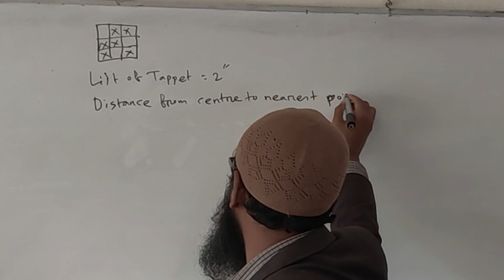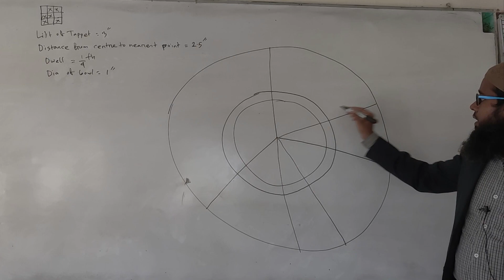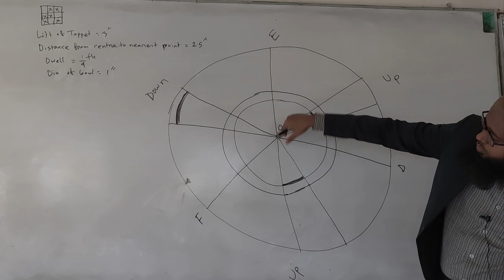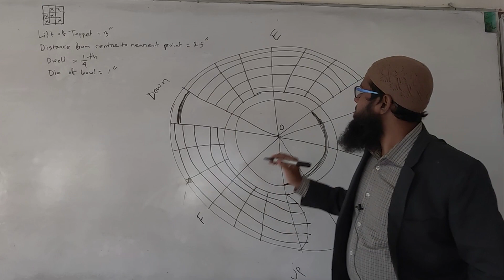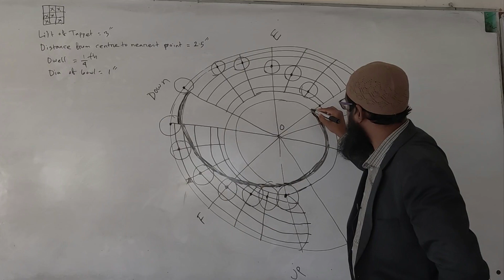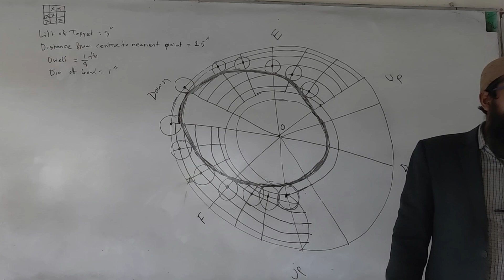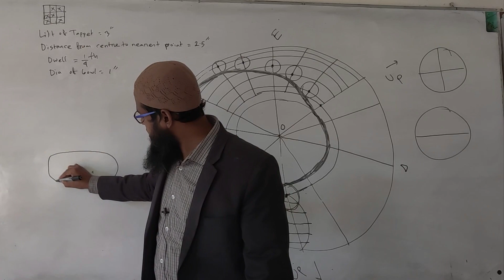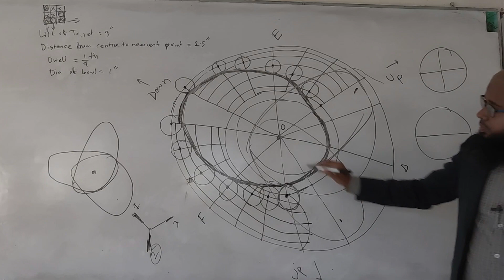Weaving 1 (Lecture 7) | Example of Geometry of the Construction of Shedding Tappet | Twill Tappet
Topics:

Practice of Shedding Tappet Construction
How to Adjust Dwell during Shedding Tappet Construction
How to Construct of a shedding tappet
Rules of Constructing Twill Design Shedding Tappet
Geometry of Twill Tappet Shedding

Factors to Construct a Shedding Tappet:
Design
Lift or Stroke of Tappet
Distance from the centre of driving shaft to the nearest point of contact
Dwell of Tappet
Dia of Treadle Bowl